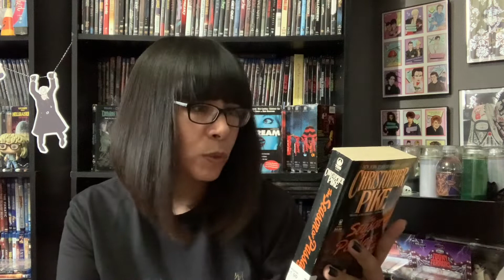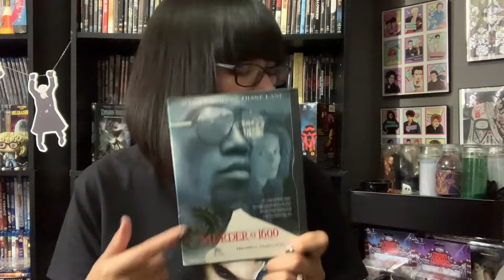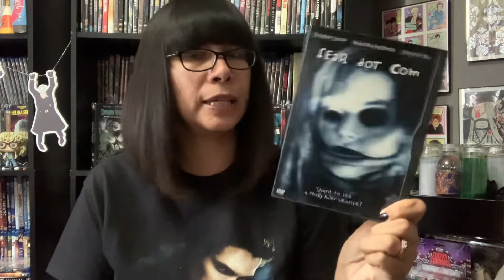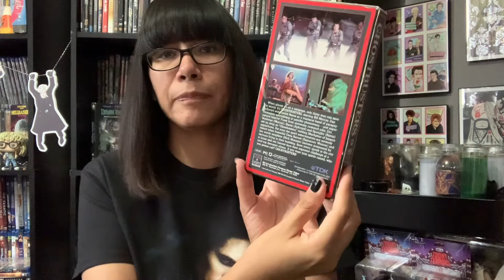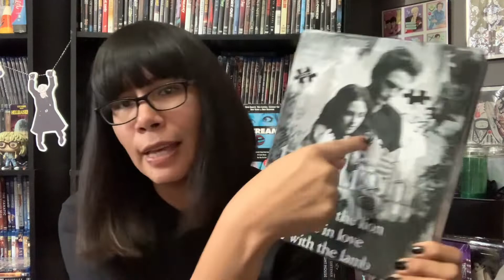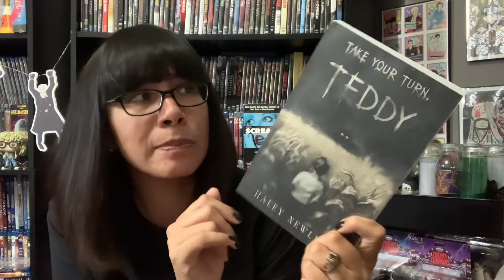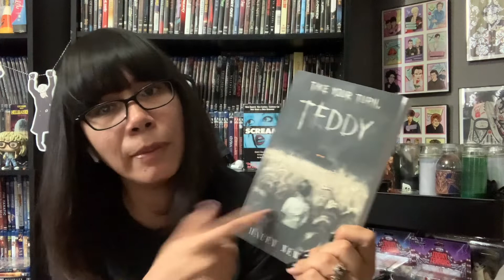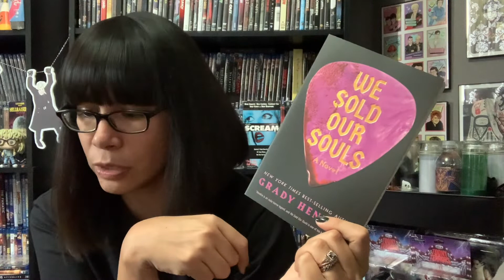Collective Haul: Savers, Barnes & Noble￼and Amazon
What I’ve picked up over the past few weeks from thrift stores, savers, Barnes & Noble￼ And Amazon￼￼